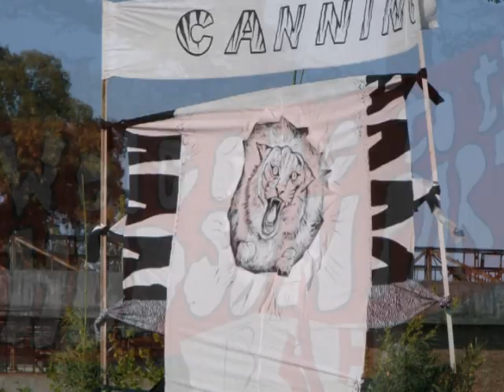Sports 2009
Fiesta de los sports en el Colegio San Bartolomé de Rosario Argentina